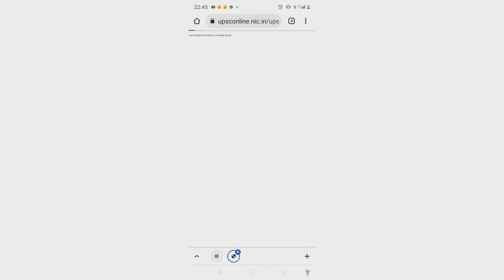Fikar Kara Mai Kehri Gal Da || Official videos || Punjabi songs